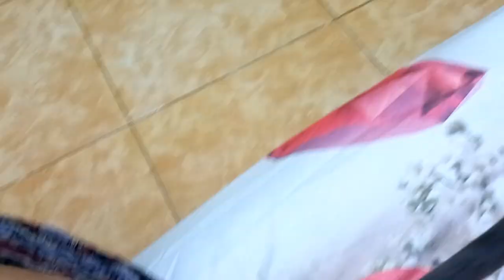REAKSI KOKO SAAT DIPANGGIL IBU, DAN DIPASANGKAN PAMPERS